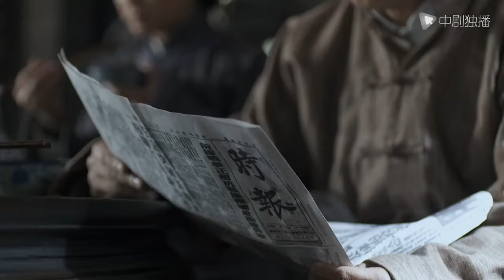Battle of Changsha -19 ｜Huo Jianhua and Yang Zi wrote the love of life and death in the war years